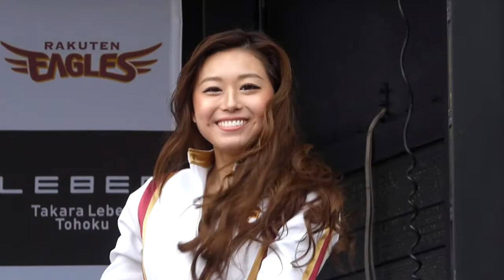YUKAスライドショー 2018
ありがとう。元気でね。